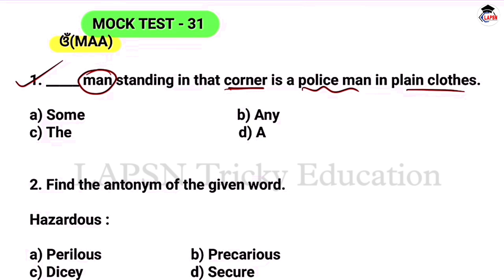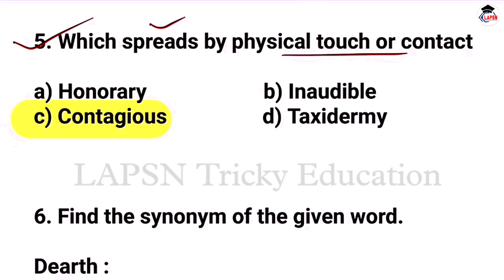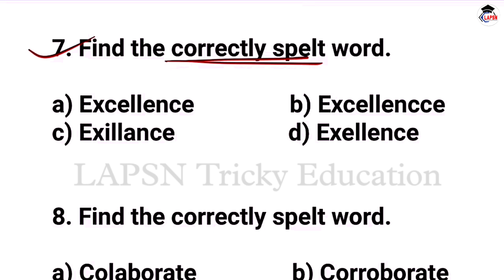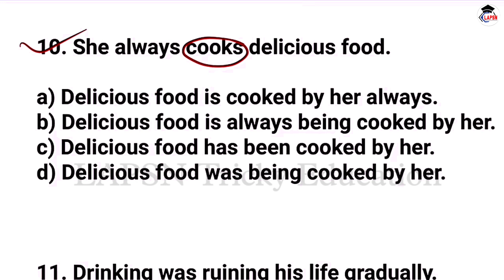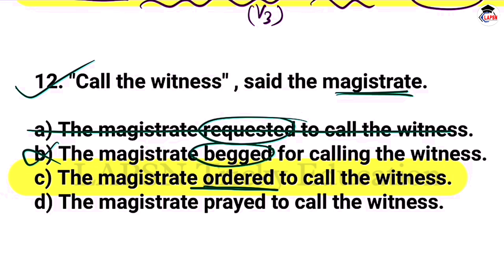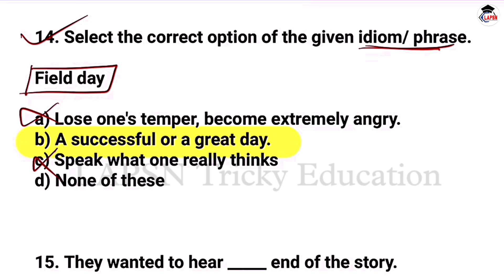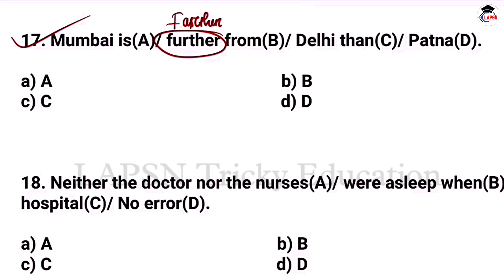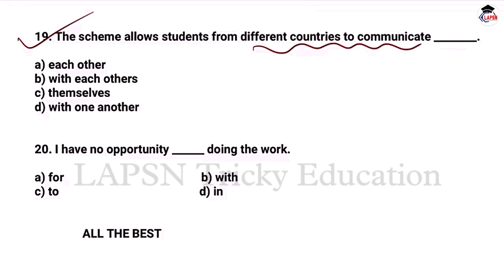ଆଉ ମାତ୍ର ଦିନେ ରହିଲା | Mock - 31 | English Grammar practice | Odisha Fireman & Police SI Exam 2023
army ordnance corps english practice set
police SI english practice set
fireman english grammar practice
for forest guard english practice questions
for fireman english class
english grammar class for osssc
active and passive voice in english grammar
english grammar
cisf english grammar
verbs practice set in english grammar
fireman english class
english grammar practice questions
941 fireman english class
fireman odia grammar class